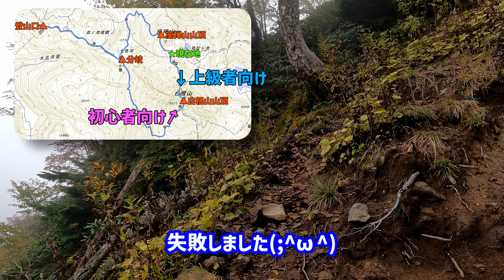【初心者登山】初心者でもロープウェイで楽に登れる百名山！群馬県 片品村 日光白根山を登山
群馬県片品村にある標高2,531mの百名山、日光白根山がロープウェイで楽に登れると聞き、初心者の私たちでも登れるか確認してきました。

動画では登山道だけではなく駐車場やトイレなど、
普段登山をする際に気になる情報もお届けします

みなさんがこの動画で登山に興味を持たれたり、
現地を訪れるきっかけになればと思います(*´ω｀*)

また、「この山を動画にして欲しい」など山に関するリクエスト、
「ナレーションを入れて欲しい」など動画に関するリクエストが
ありましたらコメント欄で頂ければ幸いです。

◆撮影日
２０２２年０９月２５日

◆丸沼高原リゾート（登山ルート・ロープウェイの運行時間・駐車場）

「フキンのアウトドアライフ」フキン　プロフィール

1975年生まれ 埼玉県在住。

普段はデスクワークに従事し万年運動不足（笑）
数年前に登山の楽しさを知り、月に１～２回ほど山に登る。
永遠の初心者のため登る山は低山が多い。
主に関東近県の山に出没。
将来は北海道や九州での登山を夢見ている。

◆BGM・SE
DOVA-SYNDROME様

 • Sunny – LiQWYD (N...